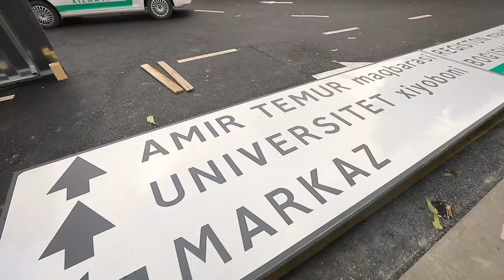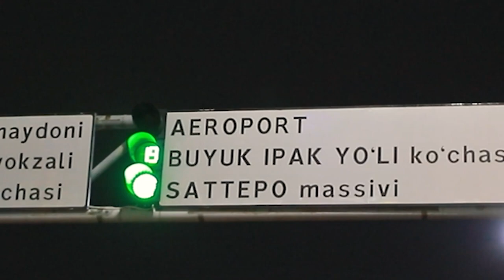Yoʻl yotiq chiziqlari chizilmoqda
Samarqand shahar hududi boʻylab koʻchalar, ziyoratgohlar va boshqa tarixiy obidalar sari yoʻlni koʻrsatuvchi yangi belgilar oʻrnatildi hamda yoʻllarda tegishli yoʻl yotiq chiziqlari qaytadan chizildi.